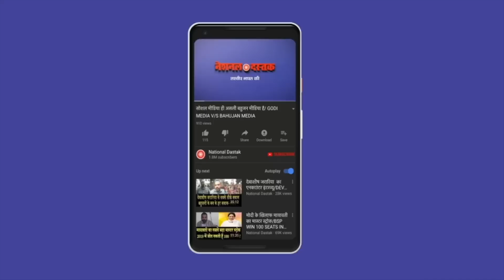18-19 को परिसंघ की बड़ी कॉन्फ्रेंस/ AIP CONFERENCE ON 18-19TH JUNE IN DELHI